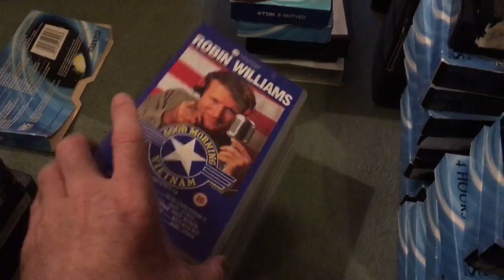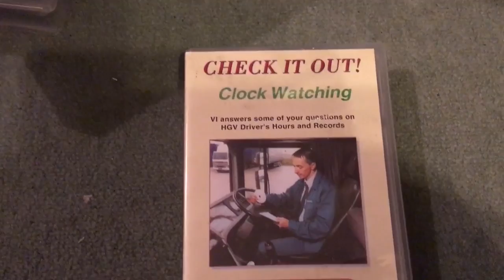HGV Looking through my old VHS tapes and found this!